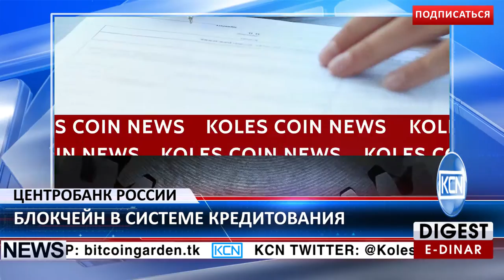KCN: Блокчейн для выдачи кредитов в Центральном Банке России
Россия собирается внедрить технологию блокчейн в систему кредитования. Центральный Банк планирует разработку механизма банковских сделок и расчетов с клиентами, который работал бы без бумажных договоров и визитов в кредитные организации. Механизм может быть осуществлен с помощью смарт-контрактов. Автоматическое кредитование могут получить клиенты с хорошей кредитной историей и необходимым набором документов. Разработкой уже заинтересовались Альфа-банк, Бинбанк, Киви-банк, Банк «Открытие» и Сбербанк.
EDR: anna-profit
BTC: 1JdRXQuqicwSyn61cd9jyXzAk2QUfu4KEW